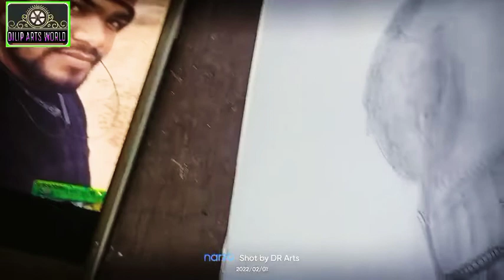mobile photo pencil art video